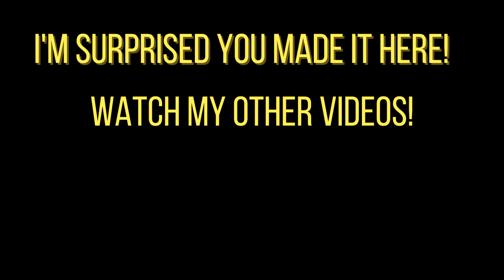Clowning on the Competition (Feather Cup 200CC)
Enjoyed editing this one. What are your thoughts?